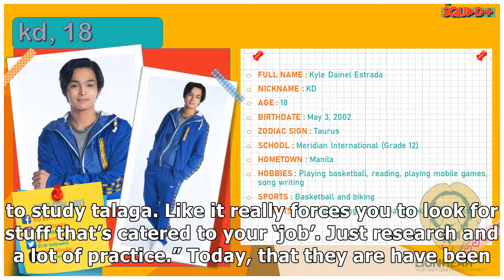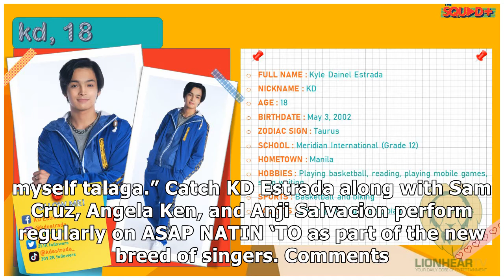KD Estrada wants to follow James Reid’s footsteps in terms of pursuing his music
KD Estrada reveals his idol in terms of creating his brand of music during the virtual press conference for ABS-CBN’s The Squad Plus on Monday, April 19 is actor-singer James Reid. KD, being the only male artist in the group, shared how Reid inspired him music-wise. When it comes to freedom in creat...

{content-100}